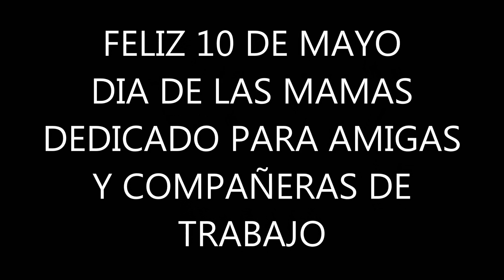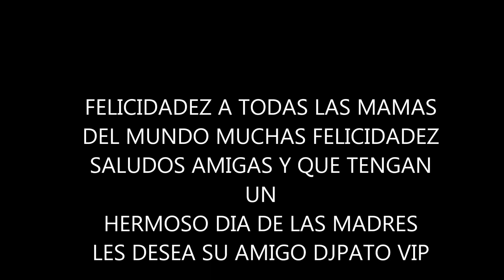feliz dia 10 de mayo dia de las madres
video dedicado para todas las mamas del facebook y amistades y compañeras de trabajo felicidadez para todas las mamas en su dia